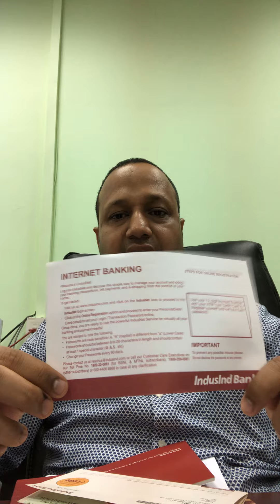How to Open (NRI) NRE or NRO account By ICWAI Online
NRE Non Resident External Account - Only foreign Currency deposit {either local or International eg NRE to NRE)
NRO Non Resident Ordinary Account - For local Transfer, Foreign exchange or cash or cheque deposit
Document required- Application +
Passport Copy (1st day of Departure stamp from India and Last Entry or Exit Stamp from India)
Visa Page Copy
Local ID / Resident ID
Overseas Address Proof (bank statement Driving license etc)
Latest 2/3 month bank statement
Tax Number
To remove Debit freeze initial funds transfer from Own Account NRE or Overseas